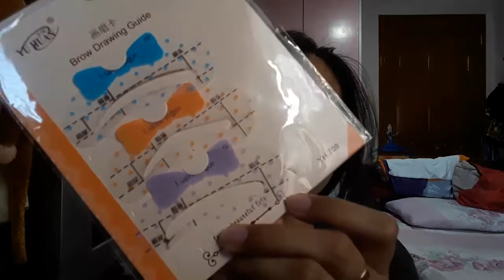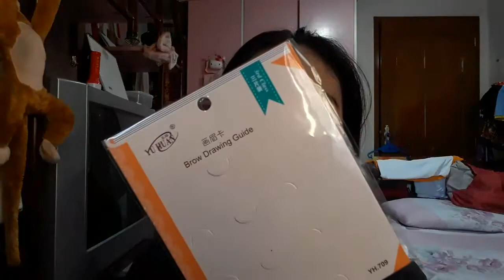Brow Drawing Guide First Impression Review | Thina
👉Watch my previous video:
     "Elujai Product @ Gandang Korea"

👉My channel: Christina Reventar